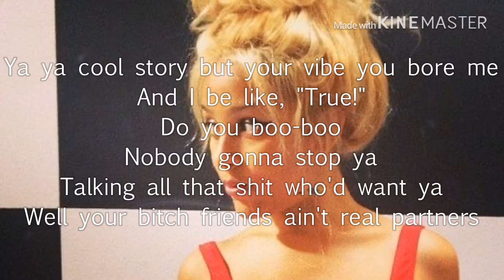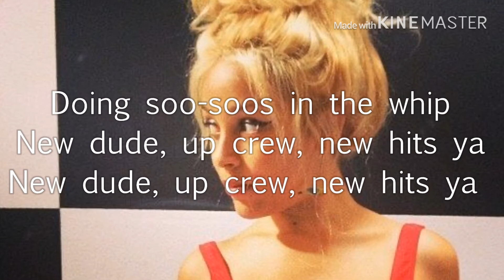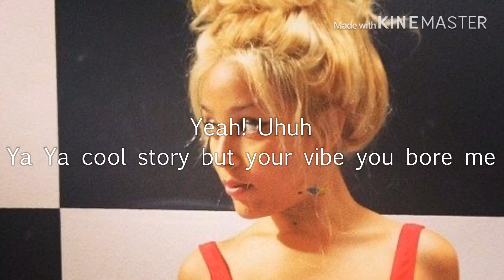Doja Cat - Yeahhh (Lyrics)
ฅ^•ﻌ•^ฅ

Yeahhh!